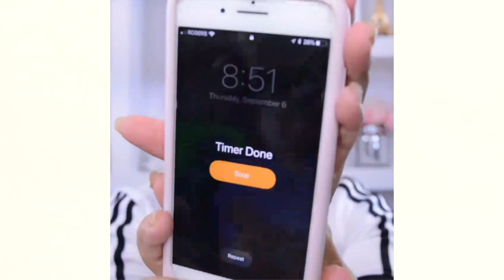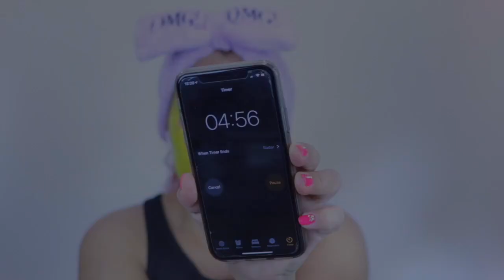MASCARILLAS PARA LA CARA / FACE MASK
+ RECOPILACION DE MASCARIILAS CASERAS PARA UNA PIEL PERFECTA /YUNICHANNEL
.MASCARILLAS CASERAS PARA LA CARA /FACE MASK

Hola kukitas bellas aqui les comparto mi ultimo paquete pr que recibi con productos de @pixibeauty pero como se que muchas no tienen acseso a estos productos les agrege mis mascarillas caseras favoritas para que consigan tener una piel hermosa y radiante libre de manchas y acne con ingredientes naturales muy sencillas y faciles de hacer !
si te gustan este tipo de recetas naturales dejamelo en los comentarios y intentare traerte mas videos como este !